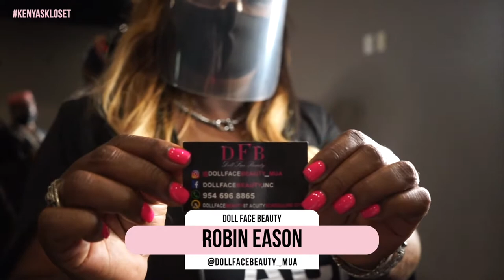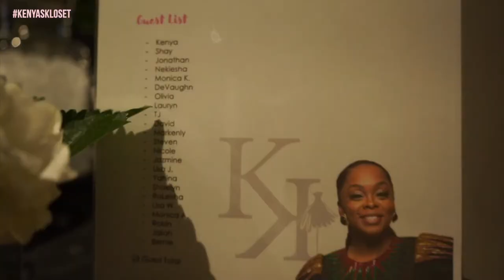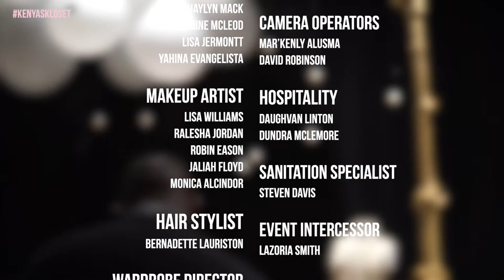Kenya's Kloset Fashion Show 2020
Join us LIVE for the Kenya's Kloset Fashion Show.